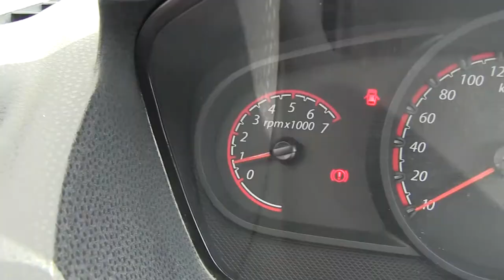Ford / Ikon / 2015 - c146841